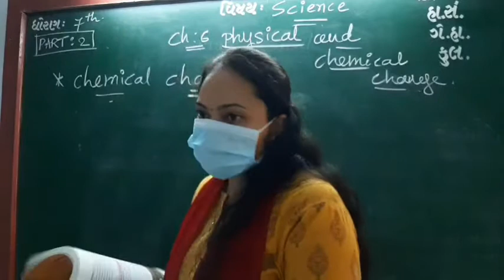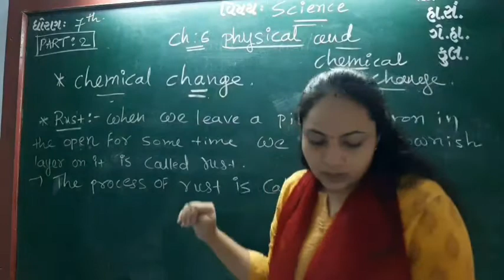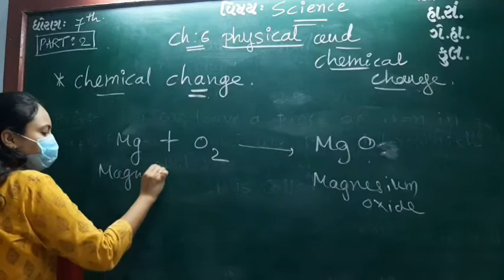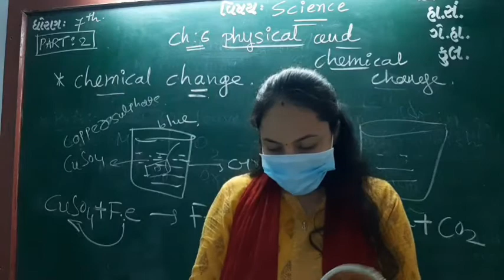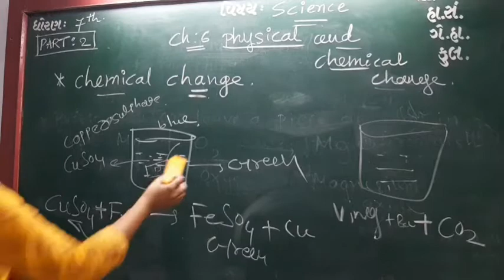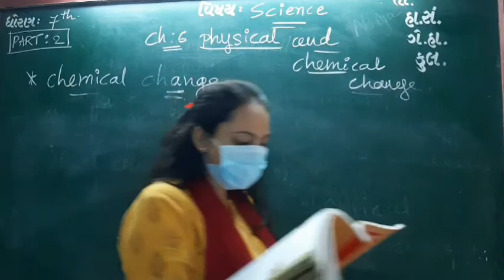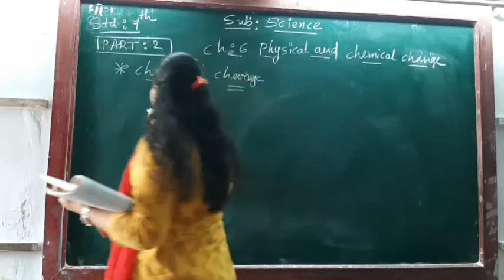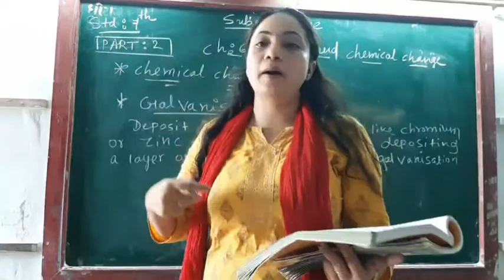ENG MED STD 7 SUB SCI CH 6 P 2